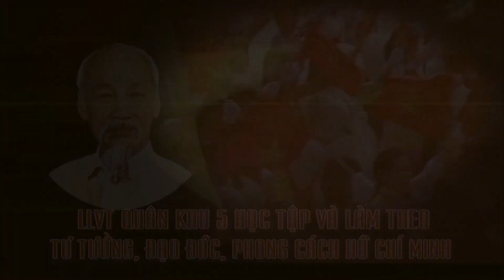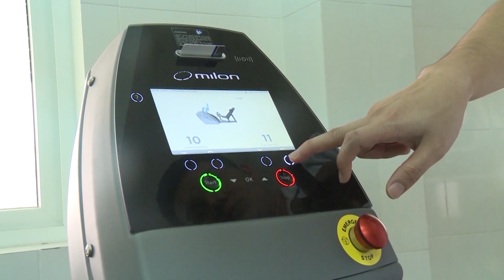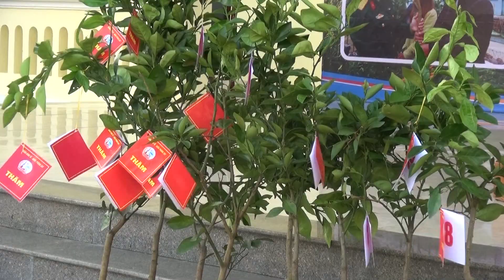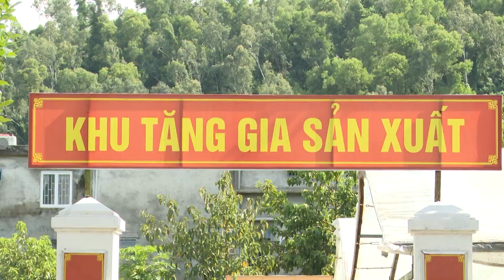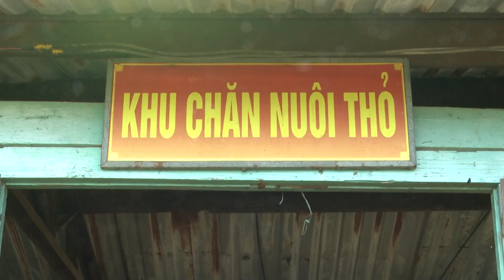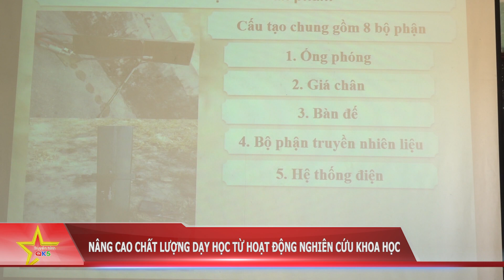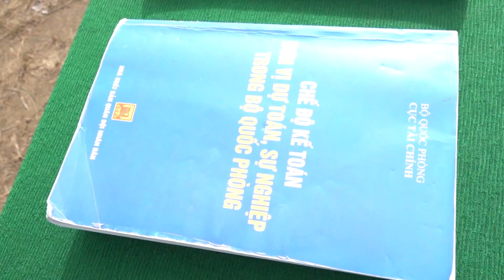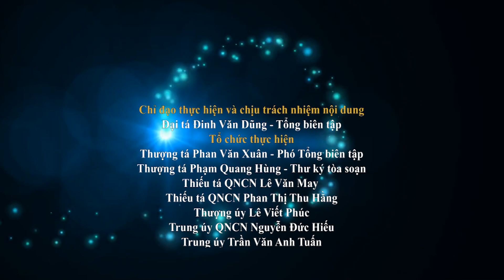THQK5 phát sóng tại Quảng Nam (15/11)